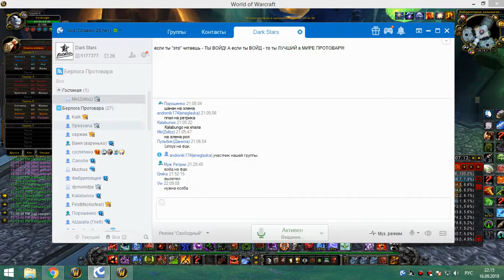1я часть цлк 25г бдк 16 09 18